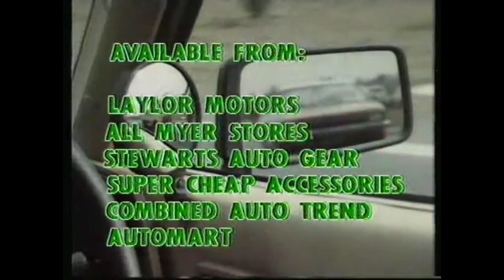Autospy Commercial - Selected Stockists (1985, Australia)